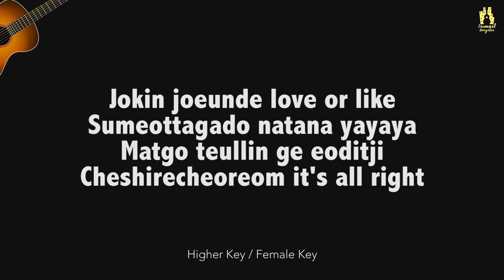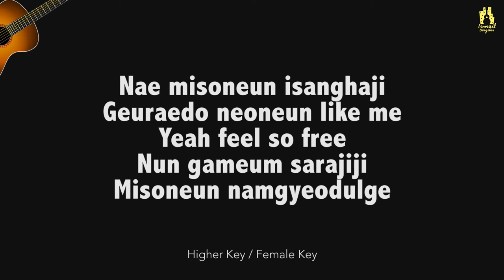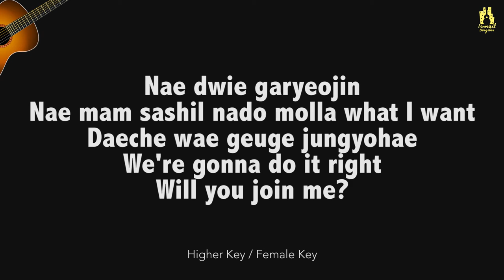Acoustic Guitar Karaoke (Higher Key/Female Key) | ITZY - Cheshire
ITZY - Cheshire Acoustic Guitar Karaoke | Instrumental with lyrics

✘ Lyrics ✘
Lalala lalala lalalalala
Lalala
Lalala lalalalala

Tto neoneun ask me
Museun saenggageul hago inneunji
Not my business nado nal molla
Nae maeum ttara playing

Jokin joeunde love or like
Sumeottagado natana yayaya
Matgo teullin ge eoditji
Cheshirecheoreom it's all right

Jakku mureobomyeon boring
Mweodeun nae mamdaero play a trick
Jeonghaejin dabeun eopseo
You want to know

Weonhandamyeon hinteul julge
Nameojin free hage nal
Ne maeumsoge
Pureonwa jweo lalalalala

Hey, why so serious?
Boineun geot geudaero nal mideobwa
Eoryeopge saenggak ma
Nothing's wrong, right?

Hey, why so curious?
Meori malgo ne neukkimeul mideobwa
Shimgakhaejiji ma
Anything's right!
Lalalalala

Nae misoneun isanghaji
Geuraedo neoneun like me
Yeah feel so free
Nun gameum sarajiji
Misoneun namgyeodulge

Eodum soge banjjagin eyes
Nugungan nal jomyeong sama
Gireul chajanael jido I wanna go
Bwa bwa, bwa bwa, jal chajabwa

Follow ije daeum story
Yeojeonhi neoneun wondering
Geureon pyojeong Lalalalala

Eoryeopge saenggak ma
Nothing's wrong, right?

Shimgakhaejiji ma
Anything's right!
Lalalalala

Lalala lalala lalalalala
Lalala
Lalala lalalalala

Lalala lalala lalalalala
Lalala
Lalala lalalalala
Why so curious?

Nae dwie garyeojin
Nae mam sashil nado molla what I want
Daeche wae geuge jungyohae
We're gonna do it right
Will you join me?

Ne ape pyeolchyeojin
I sunganeul jeulgimyeon dwae idaero
Nothing's wrong, Nothing's right
Lalalalala

Lalala lalala lalalalala
Lalala
Lalala lalalalala

Lalala lalala lalalalala
Lalala
Lalala lalalalala
Why so curious?

Lalala lalalalala

- Ismail Bergitar -